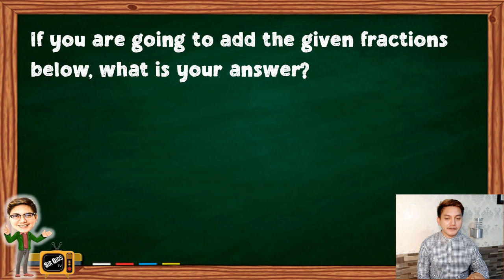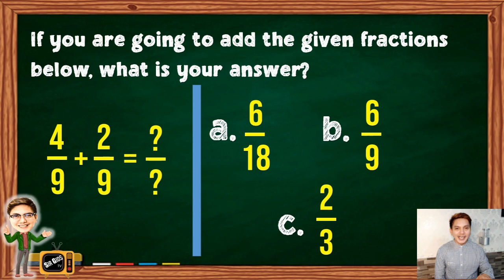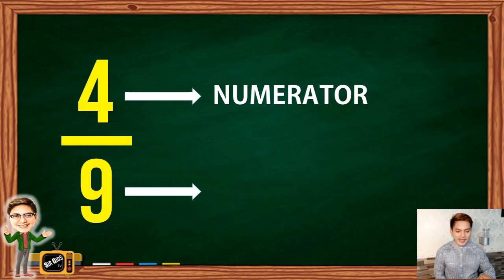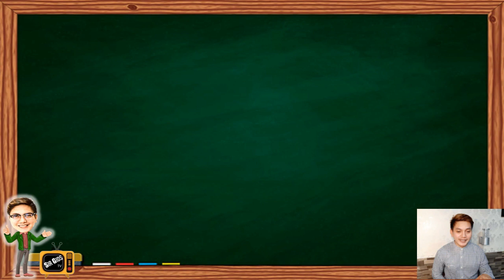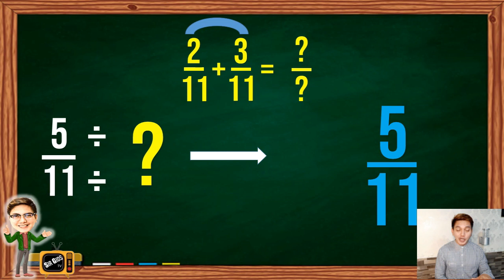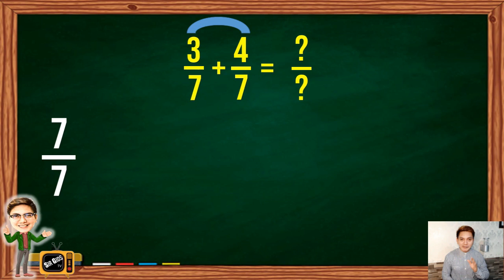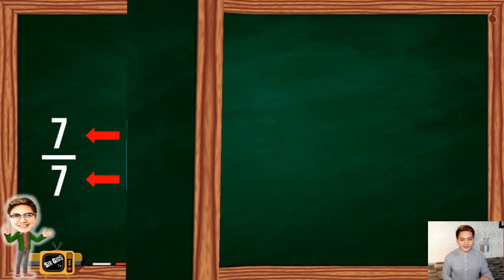ADDING SIMILAR FRACTIONS | TAGALOG | MAS MADALI MONG MAUUNAWAAN | 3 SIMPLE STEPS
In this video, you will learn how to add SIMILAR FRACTIONS the EASIEST WAY, following the THREE SIMPLE STEPS.

Learning MATH IS FUN!

Let's Learn Fractions the Easiest Way.